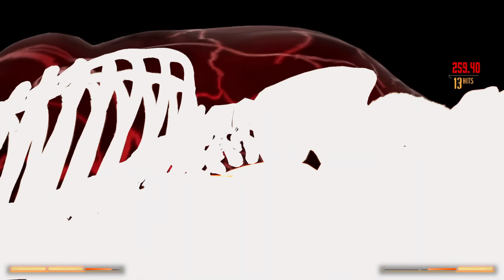Fighting These ANIMALS with OMNI MAN! | Mortal Kombat 1 *NEW DLC*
It's Time For viltrumite To TAKE OVER THIS SEASON EMPIRE! So.. Many.. MIRIRROR MATCHES!.. No Matter.. TIS BUT A SCRATCH!

Let me know what you guys think as always! I Hope You Enjoy!

I READ THEM ALL! Join The Empire For More DISRESPECT! I LOVE